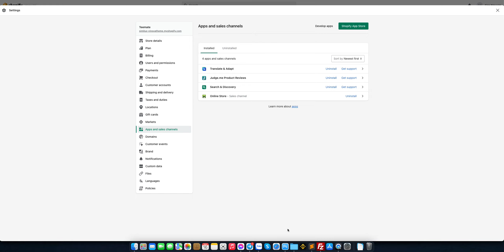Translate Your Store with Shopify Translate & Adapt App